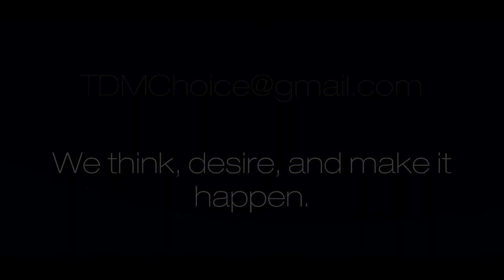TDM Promotional Work | Spring 2020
Think we just do YouTube? Well you're in for a suprise! We have more platforms we think you'll enjoy :)

Wish you had TDM clothing or merchandise? Guess what, we have both! Any proceeds made from our apparel and merch allows us to make better quality videos.